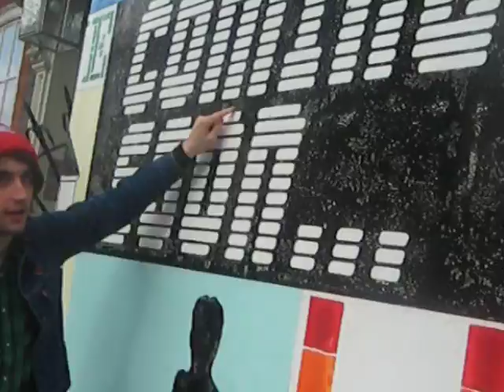Televised Crimewave...NEW SONGS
A little behind the scenes video detailing Televised Crimewave recording "Dance With Me" and "The Fall of '91" with the infamous Rory Brattwell of Kasms.